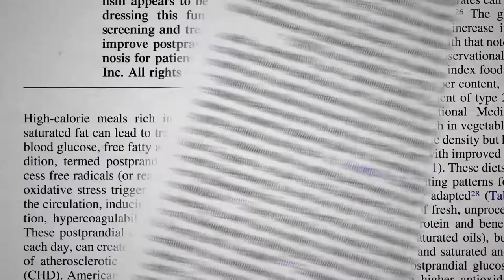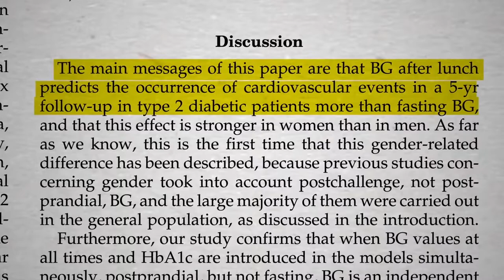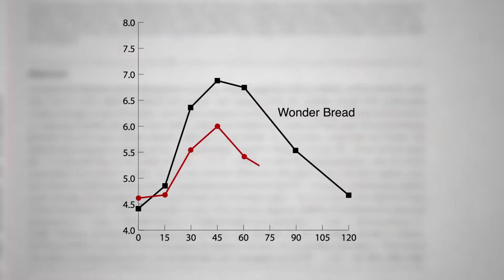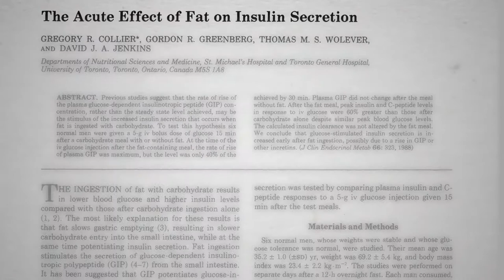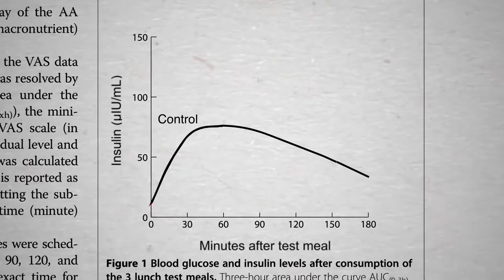hyperglycemia || health and fitness